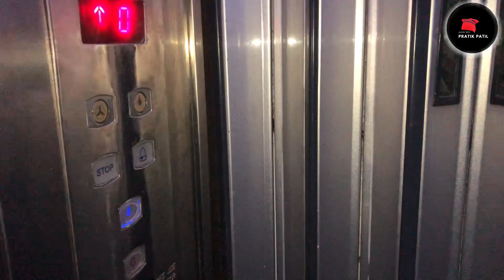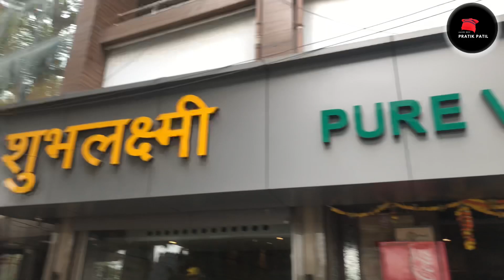My first tattoo and Siddhivinayak and mount merry darshan Vlog no 52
In this  video, I would describe my First tattoo
Follow as
Google +

Original Song Credit: Non copyright song